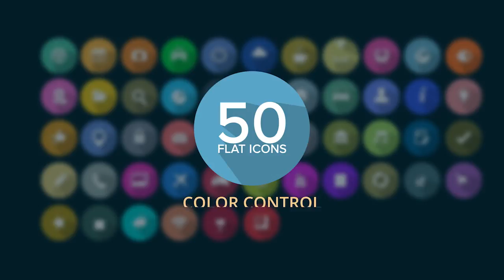50 Animated Flat Icons After Effects Template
Trendy Flat Design
Resizable vector shapes
Easy color/shadow control
Updatable project
After Effects CS 5.5 or above
No Plug-ins
Fast Render